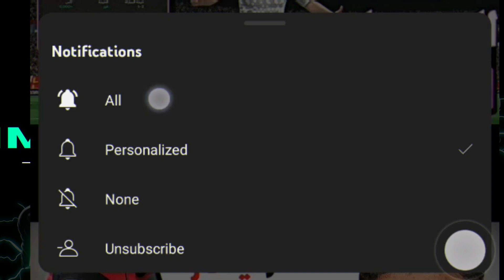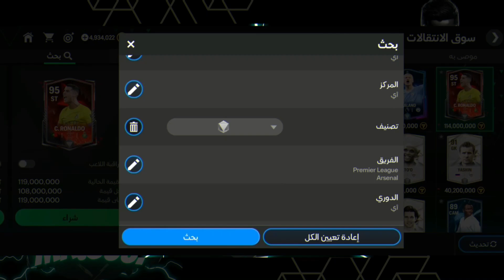تسريب ديربي شمال لندن 😳 اسبوع القادم من حدث تعاقدات غامضه فيفا موبايل 💪🔥 FC MOBILE